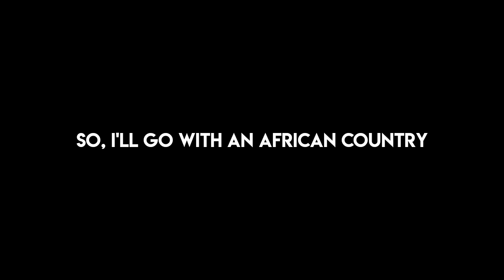THE NEW LEGENDARY PLAYERS! 🔥 | DLS 24 R2G [EP. 12]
The New Legendary Players! | DLS 24 Road To Glory [Ep. 12]

ENJOY THE BEST DLS SERIES EVER! ♥️

For more videos about DLS

My Tools:

Screen Recorder: Xiaomi Inbuilt Screen Recorder
Video Editing App: Kinemaster [Premium]
Thumbnail Editing App: Pixellab

If you're reading this you're a real DroidVillaz fan!
Comment "I love droidvillaz dls videos" so I can notice you!